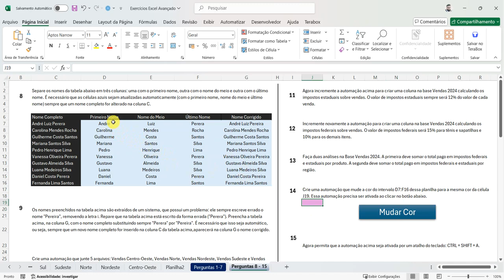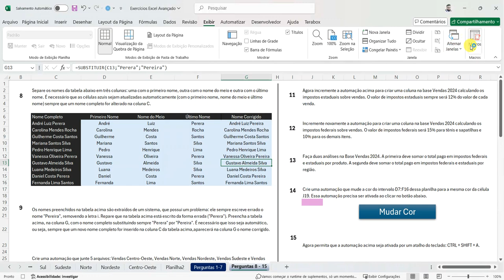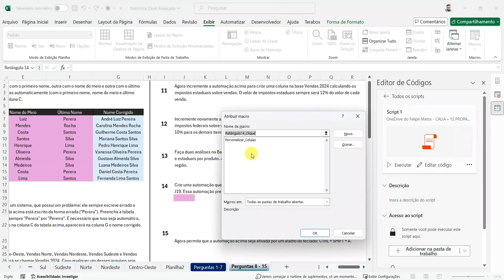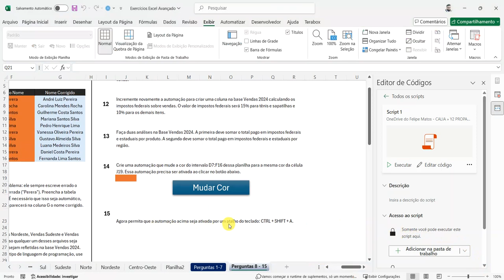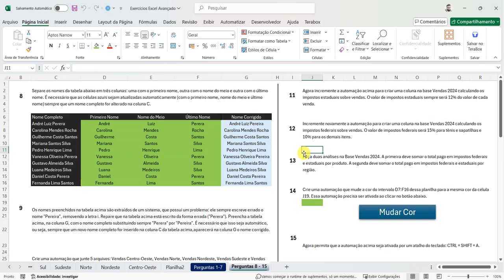VÍDEO 28 - EXERCÍCIOS NO EXCEL - EXCEL AVANÇADO - PARTE 7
Vamos resolver as últimas questões da série de quinze exercícios de temas mais avançados no Excel.